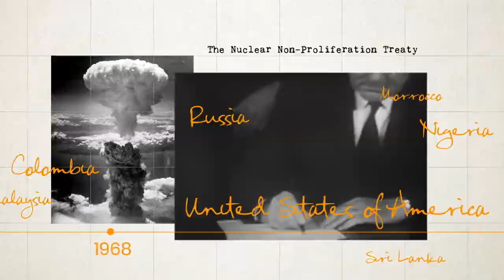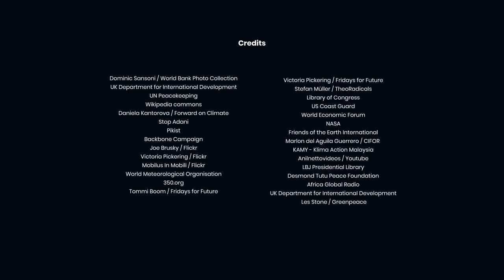the Fossil Fuel Non Proliferation Treaty - phase out fossil fuels - please consider endorsing it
Just as fifty years ago the world needed a treaty to defuse the threats posed by weapons of mass destruction, the world today needs a Fossil Fuel Non-Proliferation Treaty.

Climate change, like nuclear weapons, is a major global threat.
Bold and immediate action is needed to address the climate emergency.

The main cause of the climate emergency is fossil fuels. Coal, oil and gas are responsible for almost 80% of all carbon dioxide emissions since the industrial revolution.

Phasing-out fossil fuel production, and fast-tracking progress towards safer and more cost-effective solutions, will require unprecedented international cooperation in three main areas.

Find out more and endorse the concept of a Fossil Fuel Non-Proliferation Treaty today